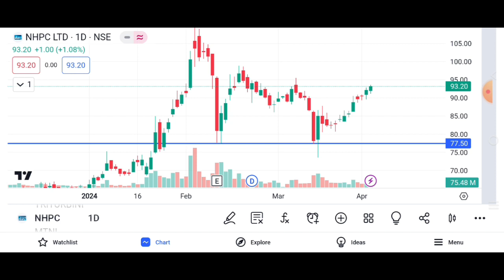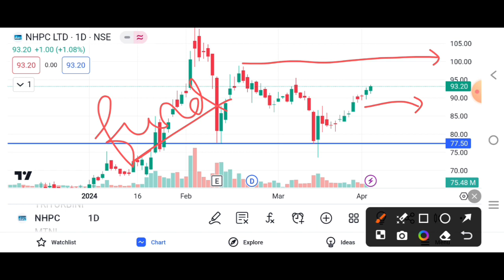NHPC SHARE BREAKOUT || NHPC SHARE LATEST NEWS || NHPC SHARE ANALYSIS || NHPC SHARE TARGET 🎯